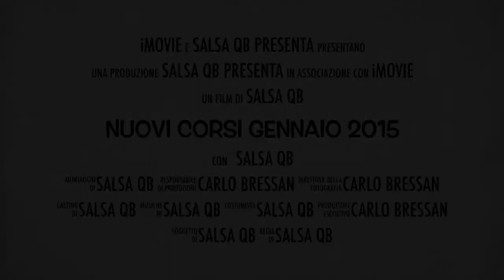SalsaQB Nuovi Corsi Gennaio 2015